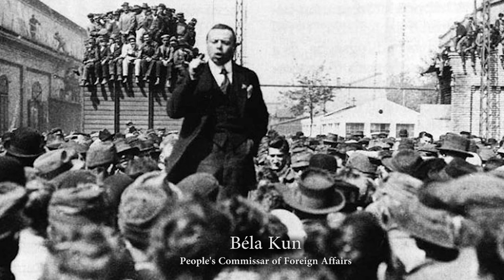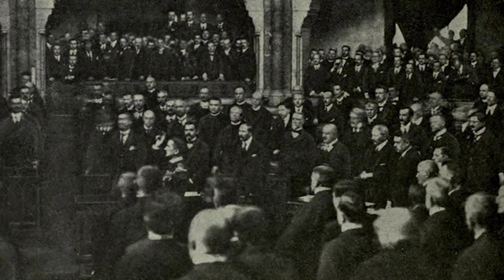The Hungarian Republic (1919 – 1920) – The White Terror in Hungary and the Rise of Miklós Horthy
Interested in Hungarian history? The Hungarian Republic (Magyar Köztársaság) was a short-lived state that succeeded the Hungarian Soviet Republic. That communist state was taken down during the Hungarian-Romanian War by the Romanian Army and the Hungarian National Army led by Admiral Miklós Horthy. When that happened the First Hungarian Republic (Első Magyar Köztársaság) was re-established but soon taken down. The Hungarian Republic had a militantly anti-communist authoritarian government who carried out the White Terror as revenge for the Red Terror carried out by the Hungarian communists. After the Treaty of Trianon was signed also this short-lived republic went down to make way for the Kingdom of Hungary. Learn more about the history of Hungary.
History Hustle presents: The Hungarian Republic (1919–1920) – The White Terror in Hungary and the Rise of Miklós Horthy.

SOURCES
– The Vanquished, Why the First World War Failed to End, 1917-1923 (Robert Gerwarth).
– A History of Modern Hungary: 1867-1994 (Jorg Hirsch / Kim Travnor (translation)) [web version (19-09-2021)].
[– The Royal Hungarian Army [Men-at-Arms 449] (Nigel Thomas & László Pál Szábó).

Filmhíradók - 100 éve ezen a héten 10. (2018. november 12-18.)

SOUNDS
Freesound.org.